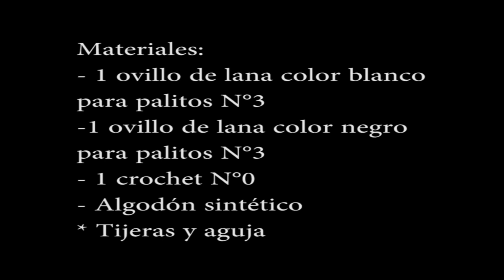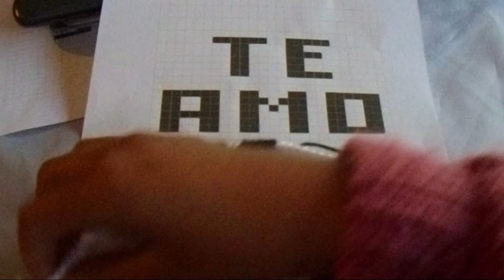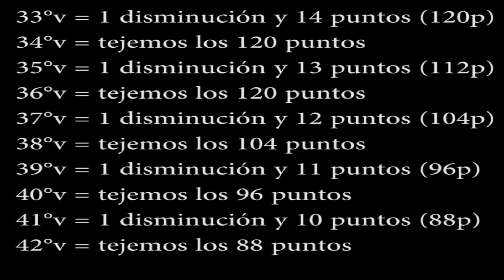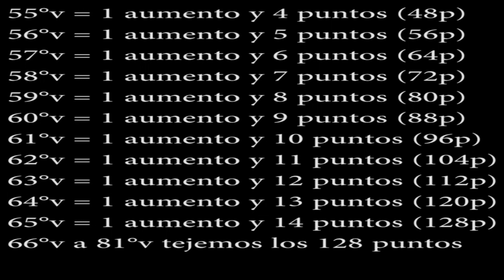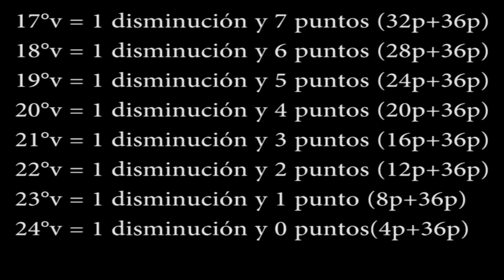oso panda amigurumi (personalizado con "TE AMO") | How to make a crochet amigurumi panda - tutorial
oso panda amigurumi, patrón gratis
Hoy aprenderemos a tejer un oso panda personalizado
Subtítulos en inglés